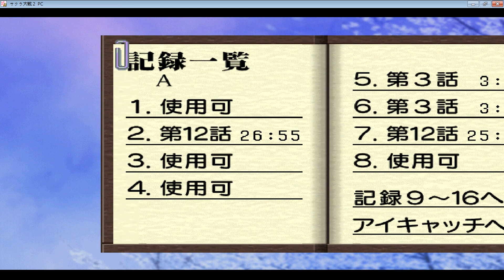Sakura Wars 2 Thou Shalt Not Die / サクラ大戦2 君、死にたもうことなかれ - 86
サクラ大戦2 君、死にたもうことなかれのPC版プレイです.見ていただきありがとうございます.チャンネル購読もお願いします.

サクラ大戦 2 君、死にたもうことなかれ PC版プレイ前編の再生リストは

サクラ大戦 2 君、死にたもうことなかれ PC版PC版プレイ後編の再生リストは

00:00:00 Highlights / ハイライト
00:00:27 Tsuchigumo / 土蜘蛛
00:02:28 Battle Begins / 戦闘開始
00:03:31 Kanna & Sumire / カンナ& すみれ
00:05:12 Ogami & Kanna / 大神 & カンナ
00:05:33 Ogami & Sumire / 大神 & すみれ
00:13:20 Tsuchigumo Battle / 土蜘蛛戦
00:20:07 Tsuchigumo's Lose / 土蜘蛛の敗北
00:22:11 Victory pose / 勝利のポーズ
00:22:53 After the victory / 勝利後
00:25:44 Next Episode / 次回予告